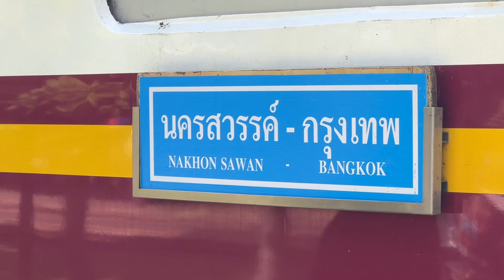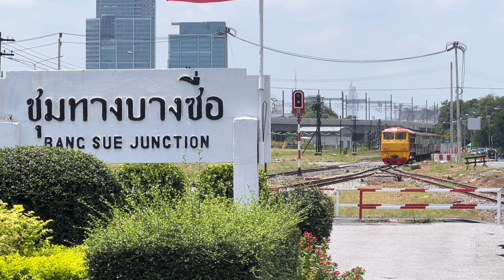SRT. สถานีชุมทางบางซื่อตั้งแต่ช่วงสายถึงช่วงบ่าย ขบวน 633 ล่าช้าถึงบางซื่อตอนเที่ยง และขบวนอื่น ๆ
SRT. สถานีชุมทางบางซื่อตั้งแต่ช่วงสายถึงช่วงบ่าย ขบวน 633 ล่าช้าถึงบางซื่อตอนเที่ยง และขบวนอื่น ๆ Bang Sue Junction Railway Station

*** บันทึกและถ่ายทำเมื่อวันที่ 02 กันยายน 2566 ***